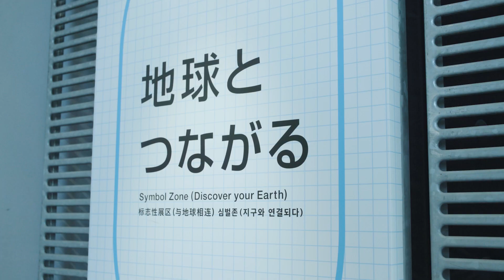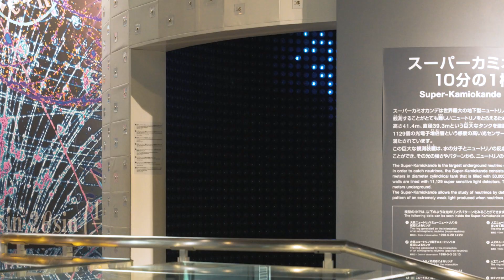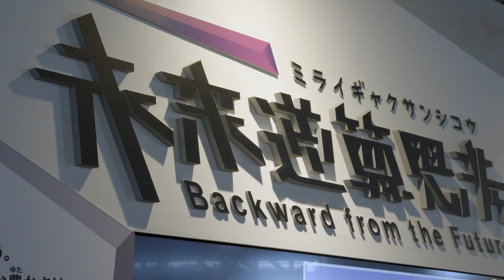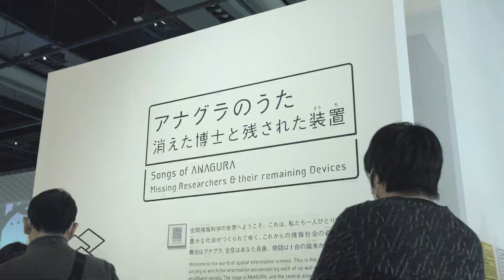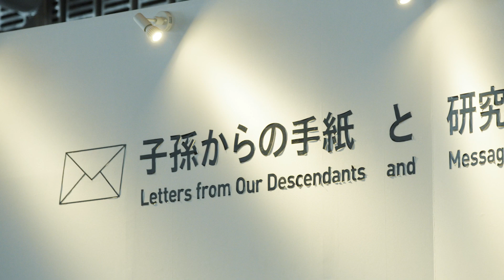【特別映像シリーズ：Miraikanストーリー ともにつくる挑戦】３ 「かたちのないもの」を可視化する （科学技術を伝える１）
未来館の扱うテーマは先端の科学技術。研究者の思考やプロセスも含む、まだこの世界に誕生していないものたちです。この「かたちのないもの」をどのように表現するのか。研究者・技術者やクリエイターと共に重ねた創意工夫の一端を紹介します。

▶特別映像シリーズ「Miraikanストーリー ともにつくる挑戦」

日本科学未来館は、2001年7月の開館以来、科学技術の役割と未来の可能性について考え語り合う場として、さまざまな活動を行い、つながりを築いてきました。これらの未来館の活動を振り返り、6つのテーマで綴る特別映像シリーズを公開します。

１　挑戦 （未来館マインド）
２　地球の共有 （ジオ・コスモス）
３　「かたちのないもの」を可視化する （科学技術を伝える１）
４　科学×〇〇 （科学技術を伝える２）
５　未来を考える場 （科学技術と社会をつなげる）
６　みなさまとともに （さまざまな人が集まる場）

企画制作：日本科学未来館
映像制作：株式会社ホーダウン
グラフィックディレクション：株式会社STUDIO PT.
イラストレーション：海道建太